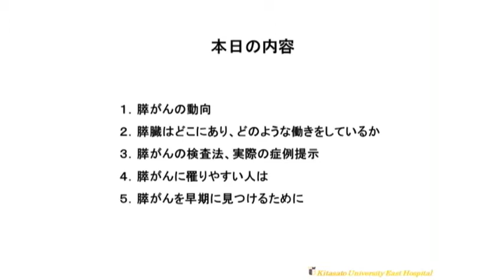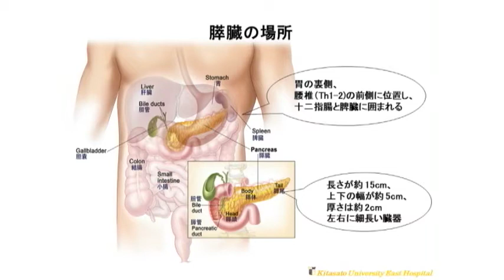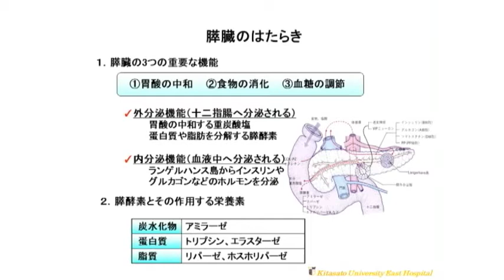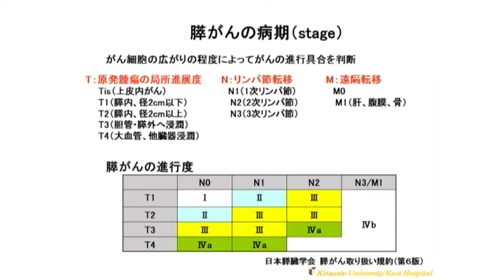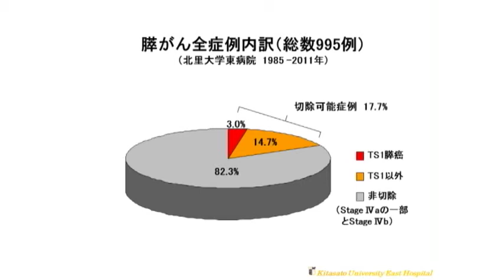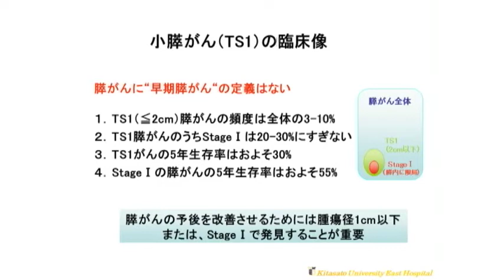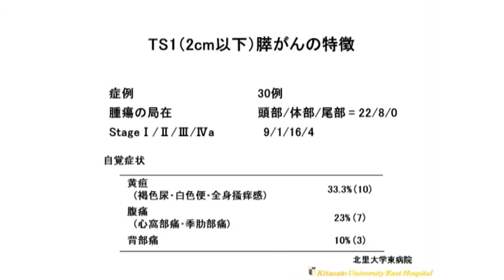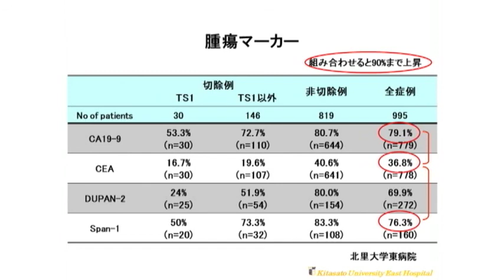パープルリボンキャラバン2012ｉｎ横浜02 岩井先生1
パープルリボン2012 in 横浜「膵臓がんに光をあてる」
場所：ワークピア横浜横浜

基調講演（１）「診断の最前線」
北里大学東病院消化器内科 助教 岩井知久

基調講演（２）「外科療法の最前線」
横浜市立大学大学院医学研究科
消化器・腫瘍外科学 主任教授　遠藤 格

基調講演（３）「化学療法の最前線」
神奈川県立がんセンター消化器内科 医長　上野 誠

パネルディスカッション「膵臓がんに光をあてる」